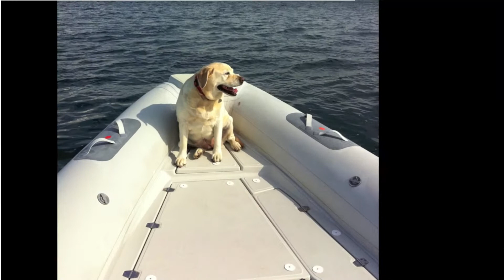Bonne année 2012 !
La famille Lebourdais vous souhaite une excellente année 2012...